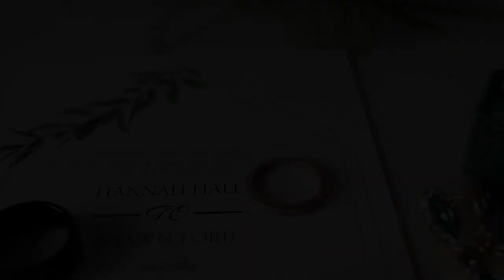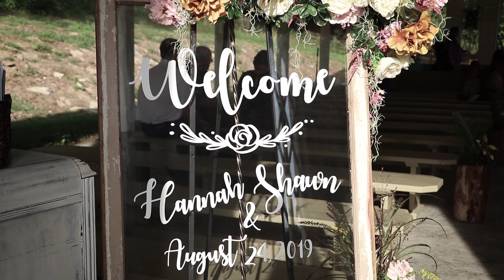Hannah & Shawn Highlight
Hannah and Shawn had a beautiful wedding at Bodock Farms in Burkesville, KY! They had a beautiful color scheme with rich naturals and so many special details. We were so glad to be able to capture these two and their sweet love!